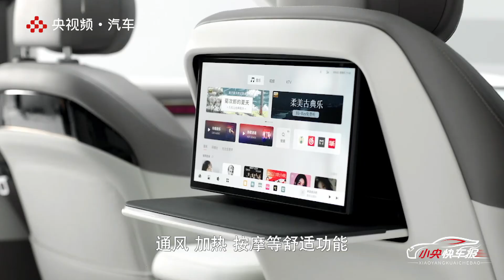豪华再升级！一起来体验豪华大五座SUV的独特魅力和优势 | C位看汽车